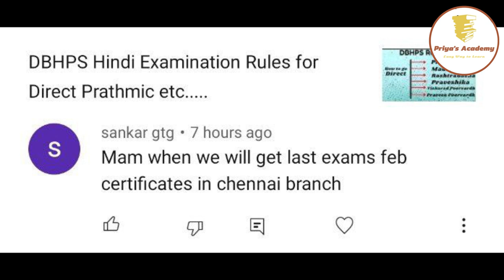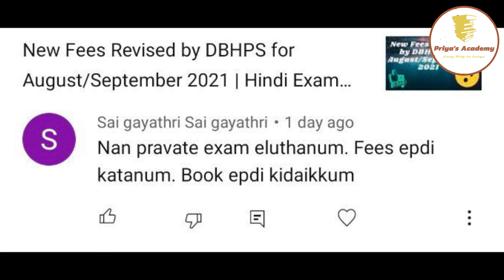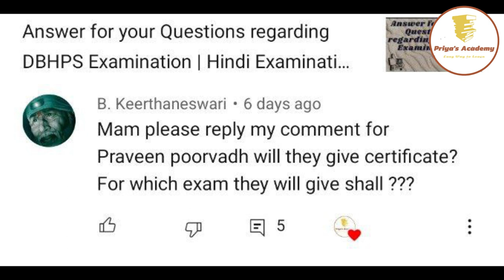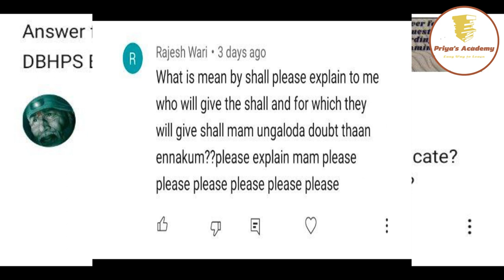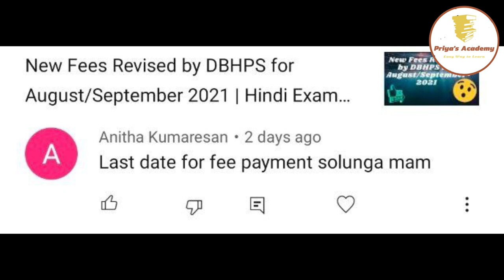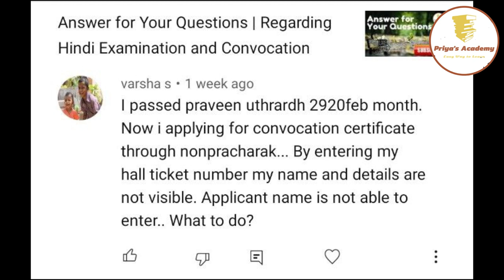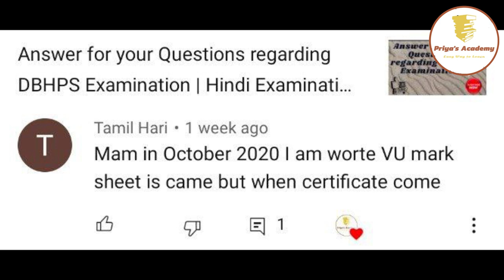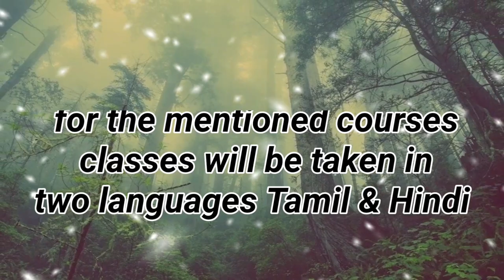Answer for your Questions regarding DBHPS Examination | Part - 2 | Hindi Examination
Answer for your Questions regarding DBHPS Examination | Part - 2 | Hindi Examination | | Hindi Examinations | DBHPS Examination | DBHPS | Priya's Academy | DBHPS Exam is online or Offline.